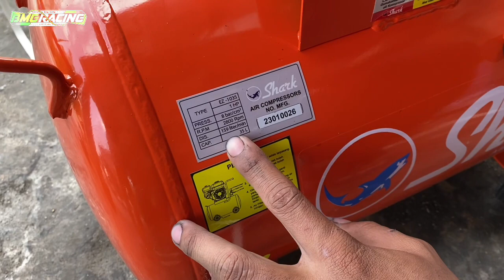Unboxing dan Review Kompresor Shark EZ 1035